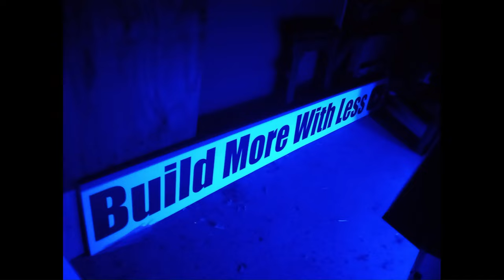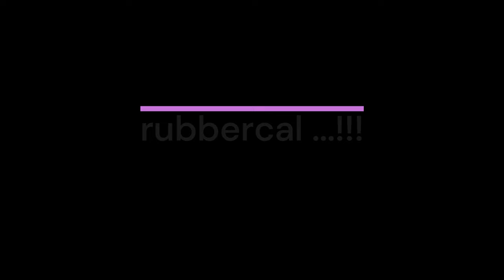Off road camper pt 6, Overland Wannabe, roof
Every day, there are builds that anyone can tackle, creating something substantial with minimal funds. Each project is unique; sometimes it requires a financial investment, while other times it doesn't. Over the years, I've accumulated a variety of tips and tricks. Whether we build with less or more, let's embark on this journey together and see where it takes us. Embracing the camper life is all about adventure! camperbuilds buildmorewithless @buildmorewithless